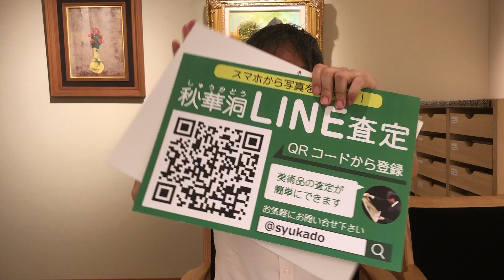田崎広助絵画の買取店を東京で探すなら銀座で。口コミ・評判のいい画廊を探しましょう。